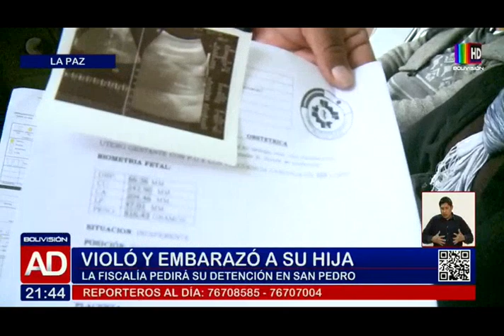¡Violó y embarazó a su hija con discapacidad!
La fiscalía pedirá 6 meses de detención para el sujeto de 52 años sindicado de violar y embarazar a su hija de 13.